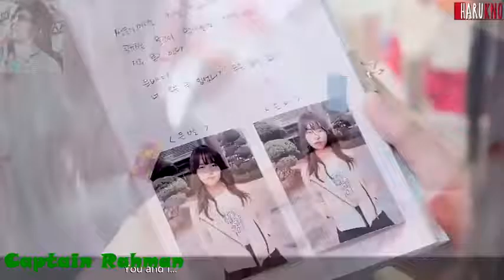Funny Videos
funny videos , funny cat videos , comedy video , funny video clips ,  new funny videos , best funny videos , desi mms clip ,  new desi mms ,  best desi videos
Ae Dil Hai Mushkil song (Female) & Who Are You School Video Song Korean